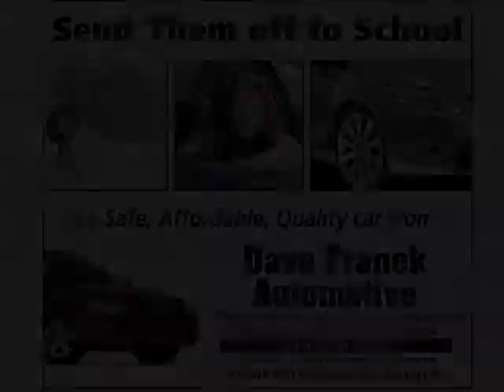2012 Scholar Athlete Winners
Scholar Athletes from Sussex County Schools